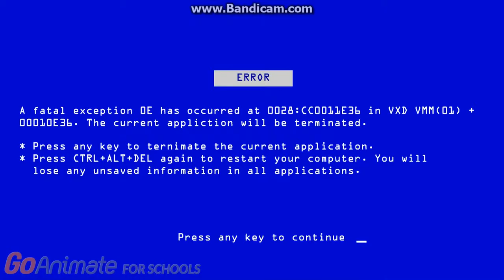Alex and co error 3 (Strangest Video Ever)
Well, everyone... this is it. The final episode of the Alex and Co Error series. Thanks to SuperMarioZaki and Microsoft Sam for giving me ideas for this one. It's really been a wild ride.